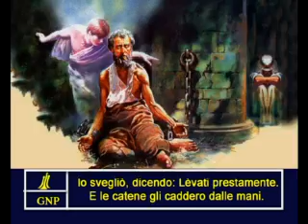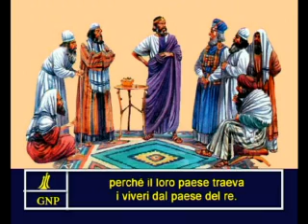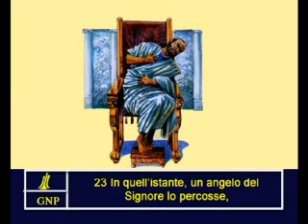Acts 12 Italian Picture Bible